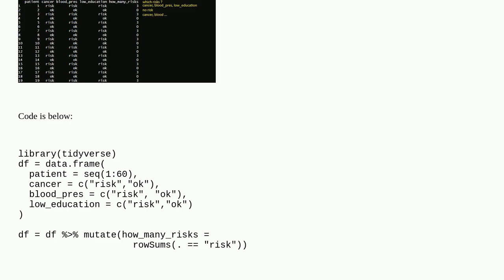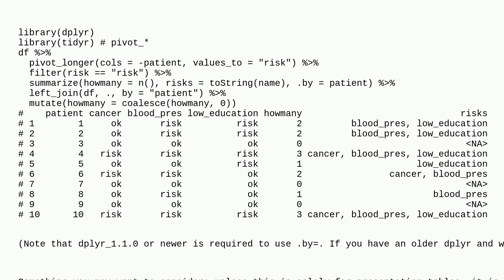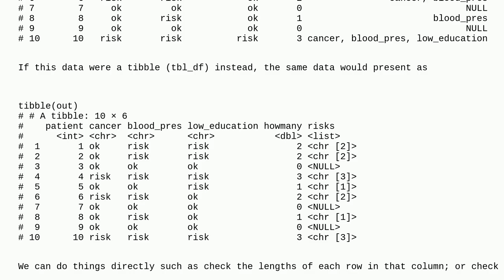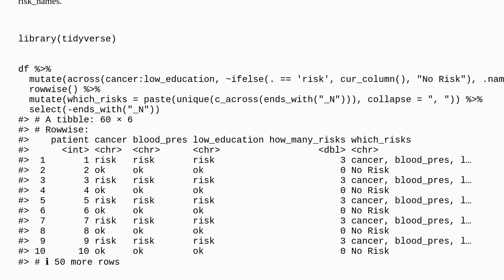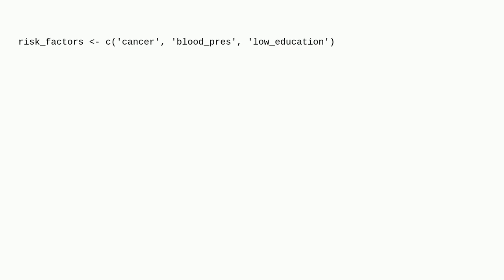Using mutate to paste a column name if a condition is matched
A special thanks goes out to the community

  rowwise tidyr r dplyr